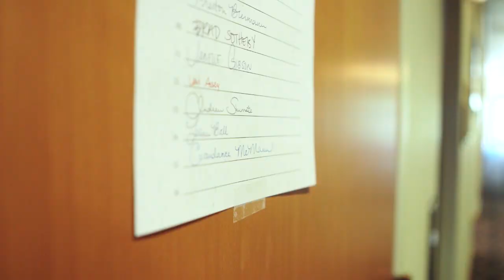Volunteer Recruiting Commercial | Group Holy Land Adventure VBS 2019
Encourage members of your church to volunteer for Athens VBS!